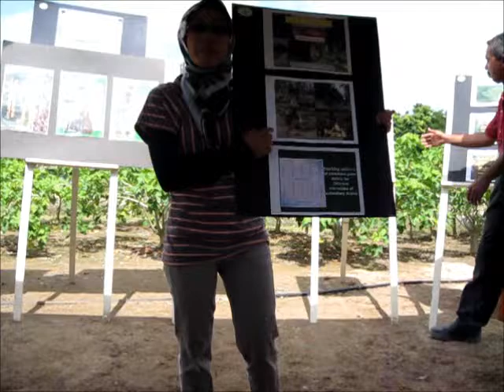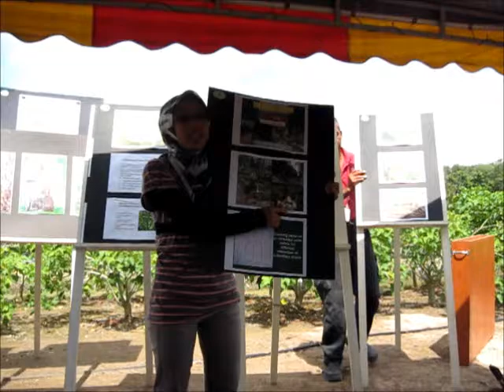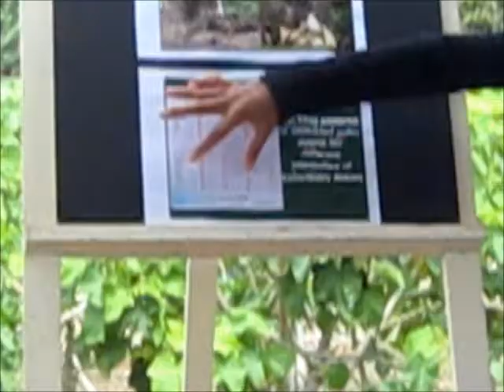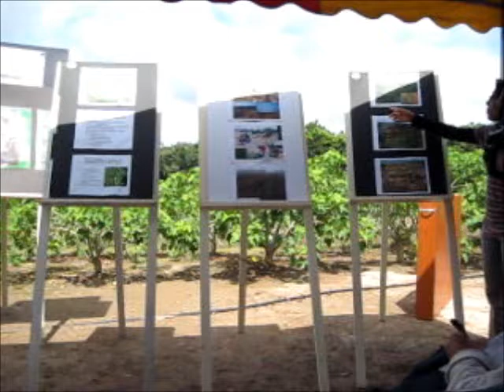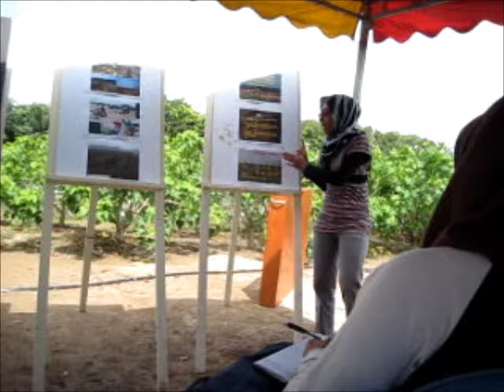Cara Buka Ladang Kelapa Sawit oleh Sime Darby #1 | Kebun Bandar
Lawatan ke Ladang Kelapa Sawit Sime Darby.

Kami melawat Carey Island, salah satu pusat penyelidikan Sime Darby. Penerangan mengenai bagaimana kelapa sawit diuruskan oleh syarikat Sime Darby.

Penerangan mengenai zero burning technique.

Pengurusan Tanah Lestari SST3602 [part 1/3]